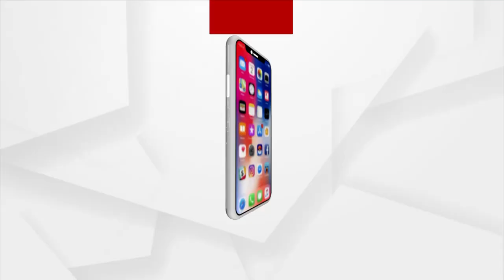Crowd Of Devotees Gathers On Last Day Of Maa Budhi Thakurani Yatra In Berhampur